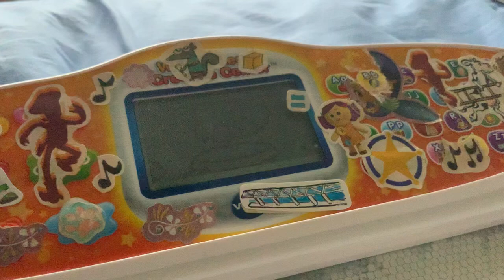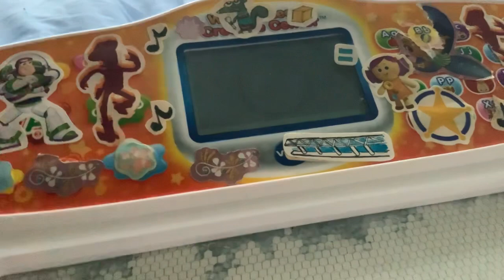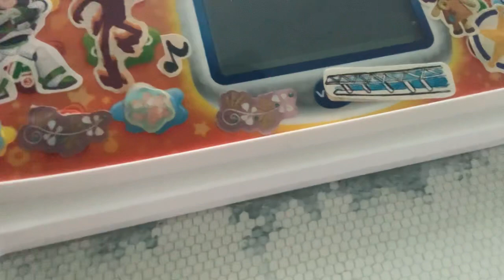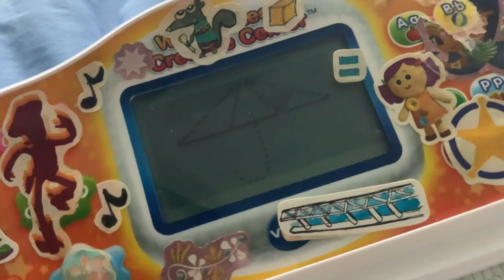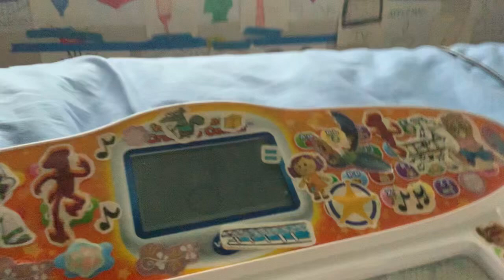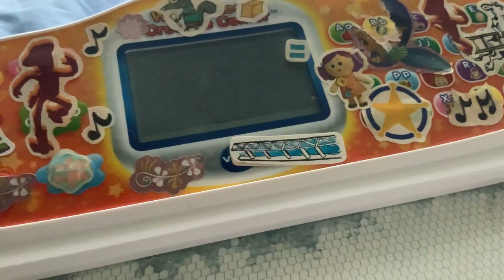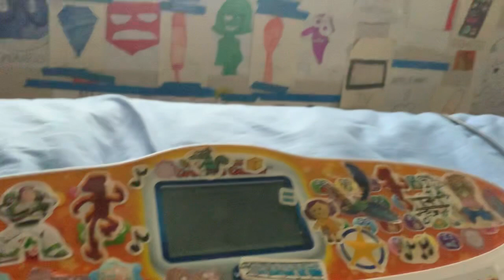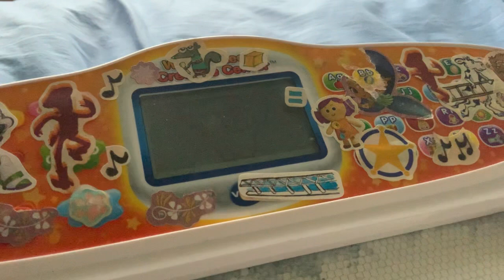Writer & Learn Creative Creator Kobe started - Monday November 27,2023 Part 3